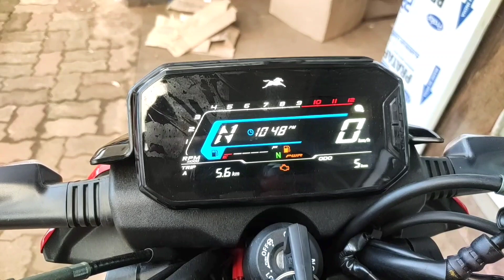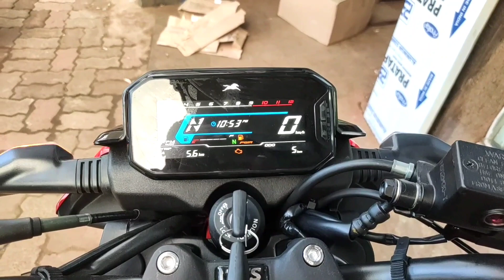All New Tvs Raider 125 BS6 Full Review | Price All New Features | Mileage | Exhaust Sound | Colors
TVS - TN Auto:

Address: Bus Stop, Ground Floor, near Kalitala, Khaldhar Para, Balitikuri, Howrah, West Bengal 711113

In India, the cost of the TVS Raider ranges from Rs. 85,973 to Rs. 99,990. The TVS Raider is available in three variations, including Raider Drum and Raider Disc. The most expensive option is the Raider SmartXonnect, which costs Rs. 99,990.

Cooling System - Air & Oil Cooled
Valve Per Cylinder - 3Starting
Self Start Only
Fuel Supply Fuel Injection
Clutch Wet - Multi plate typeIgnition
Electronic Control Unit Gear Box5 Speed Bore53.5 mm

your query:
Best Mileage Bike under 80thousand
Best Mileage Bike under 90K
Best Mileage Bike under 1 lakh
tvs raider 125 price
tvs raider 125 onroad price
tvs raider 125 real mileage in 1 litter petrol
best 125cc bike in 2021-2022
tvs raider 125 kitna mileage degi
टीवीएस रेडर कितना माइलेज देगी
tvs raider 125 all new features
tvs raider 125 bs6
tvs raider 125 specs
tvs raider 125 seat height
tvs raider 125 weight
tvs raider 125 Petrol tank capacity
whats is new in tvs raider 125
tvs raider 125 meter full details
tvs raider 125 digital meter new features
tvs raider 125 gear indicator
tvs raider 125 mileage meter
tvs raider 125 bluetooth connectivity
tvs raider 125 intelligo Features
tvs raider 125 idle Start stop technology
Fiero 125 Bs6 Launch
Fiero 125 Bs6 Launched
Fiero 125 Bs6 Launch Date
Fiero 125 Bs6 Price
Fiero 125 Bs6 Exhaust Sound
Fiero 125 Bs6 LED Headlight
Fiero 125 Bs6 First Look
Fiero 125 Bs6 2021
New Model Rider 125 Bs6
Bs6 Rider 125 Bs6
Tvs Rider 125 New Launch
Tvs Rider 125 Bs6 2v Price??